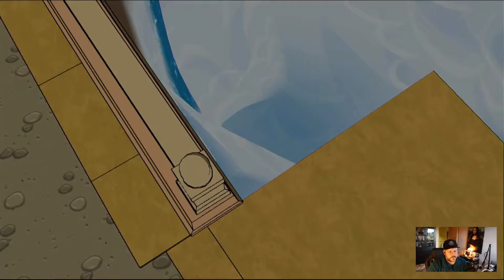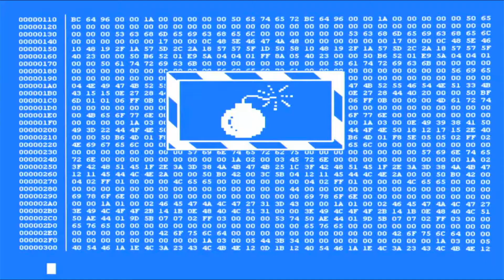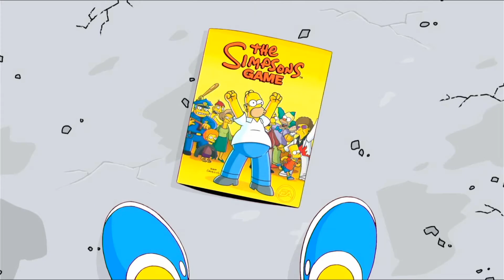Die Simpsons im finalen Level - Die Simpsons Das Spiel - Finale Folge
Die Simpsons bekamen 2007 eines der besten Spiele rund um die gelbe Familie aus Springfield. Nach all den Jahren wurde es Zeit die Playstation 3 zu entstauben und dem Spiel neues leben zu verleihen. Also viel Spaß mit meinem let´s Play.